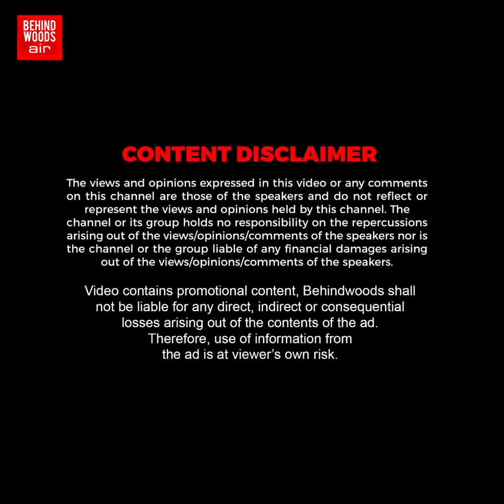'ராமர் காலடியில் Modi செய்த செயல்'.. 30 Sec அப்படியே ஒதுங்கி நின்ற அர்ச்சகர்கள்! வியக்க வைத்த Video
'ராமர் காலடியில் Modi செய்த செயல்'.. 30 Sec அப்படியே ஒதுங்கி நின்ற அர்ச்சகர்கள்! நாட்டையே வியக்க வைத்த Video